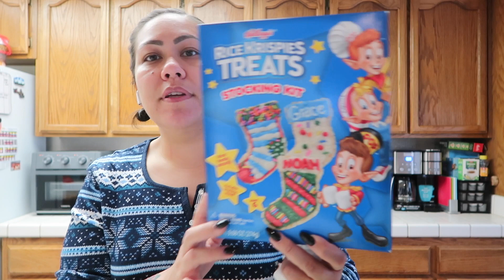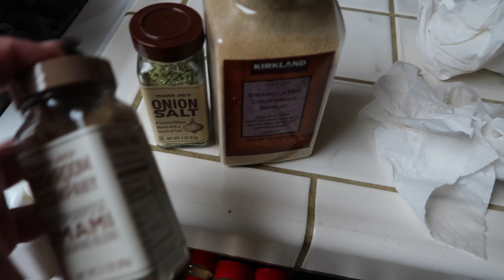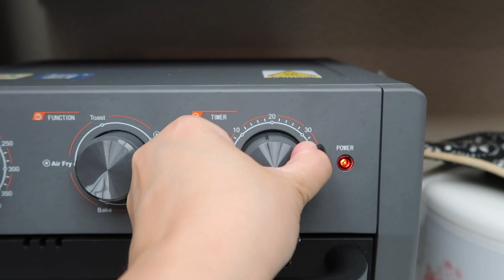I HAVE SO MUCH TO DO BEFORE WE LEAVE NEXT WEEK! - November 17, 2020